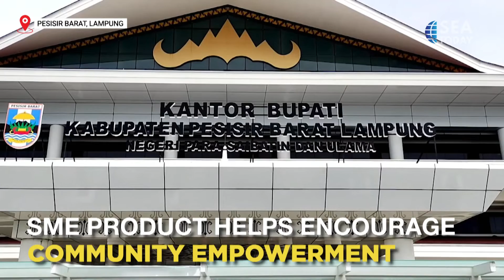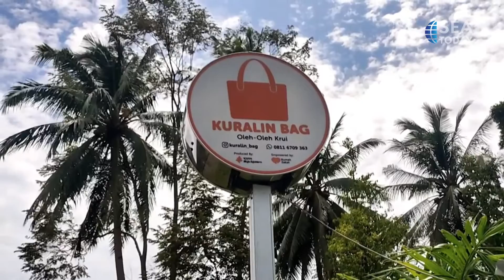Woven Bag Made From Recycled Plastic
Sejumlah perempuan di Kabupaten Pesisir Barat, Lampung, memproduksi tas anyaman yang terbuat dari plastik daur ulang dan diberi nama Tas Kuralin. Meskipun terbuat dari limbah, tas ini disukai oleh banyak orang dari Indonesia dan seluruh dunia karena memiliki berbagai desain, warna, dan ukuran.
A number of women in Lampung's Pesisir Barat Regency have been producing woven bags made from recycled plastic called Kuralin Bag. Despite being made from waste, the unique bag is preferred by many in Indonesia and around the world as it comes in various designs, colors and, sizes.